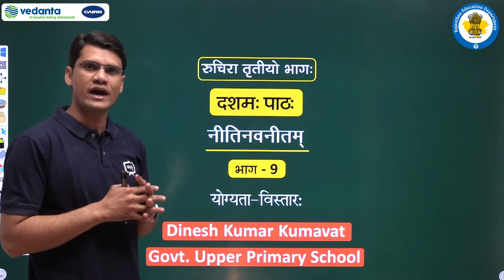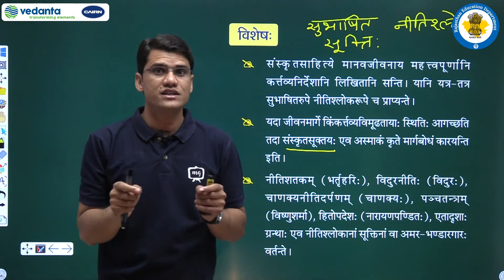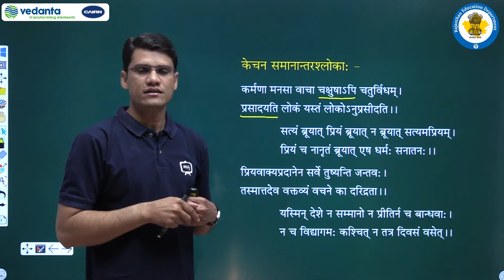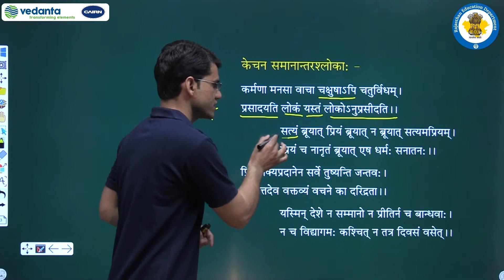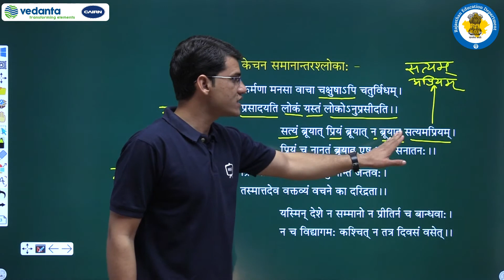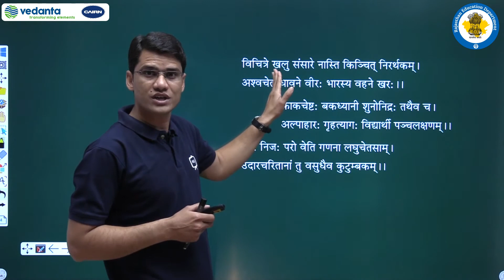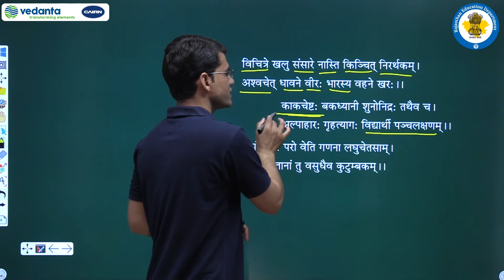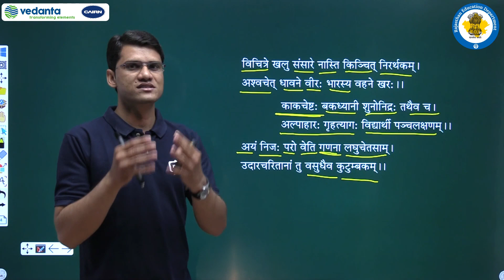NCERT | CBSE | RBSE | Class - 8 | संस्कृत | नीतिनवनीतम् | योग्यता: विस्तार: